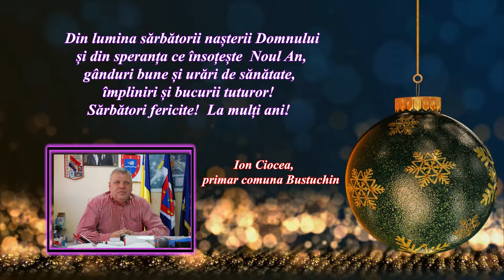Urare Primar Ion Ciocea Com. Bustuchin Gorj